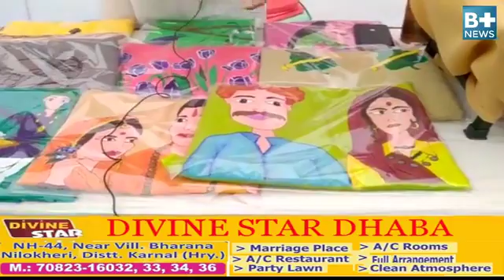रत्नावली उत्सव का आनंद उठाते विधार्थी